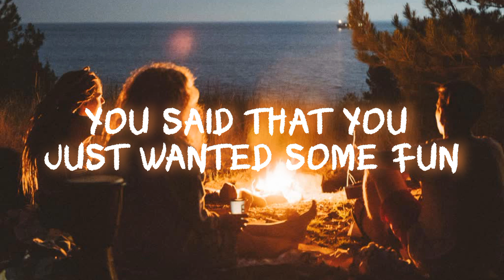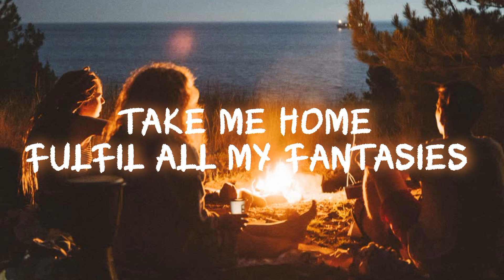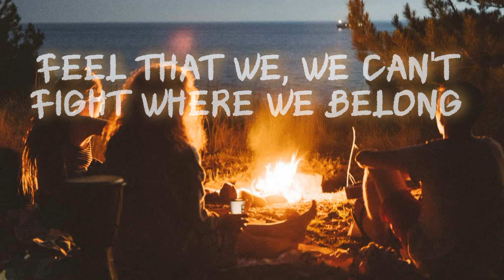LNY TNZ - Burn It Down [Annodeez Bootleg]